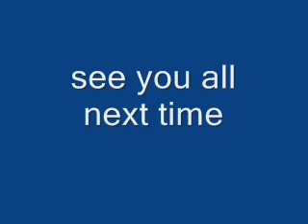tanooki's pokemon sprites 3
well i have made some more new sprites and they are improved